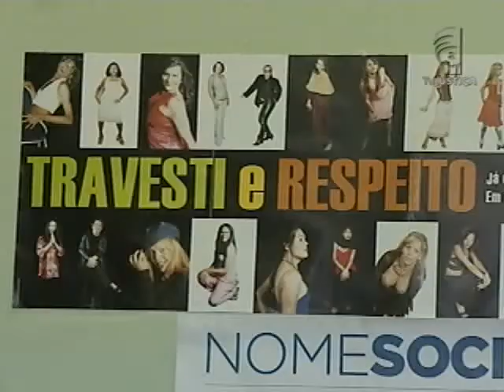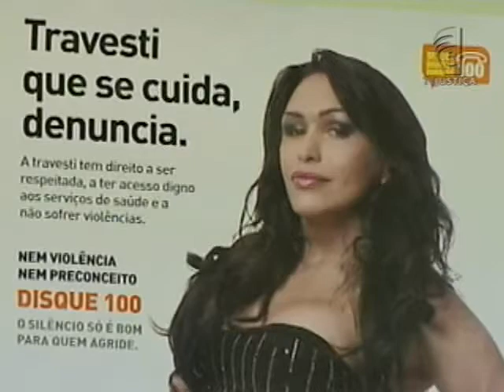Crime homofobia (17/05/13)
Em várias partes do mundo, foram dezenas de manifestações no Dia Internacional Contra a Homofobia. No Brasil, nesta semana, o Conselho Nacional de Justiça proibiu cartórios de todo o país de recusar a celebração de casamento civil de pessoas do mesmo sexo ou de negar a conversão de união estável de homossexuais em casamento. A medida foi um avanço. O desafio, agora, é punir com mais rigor a discriminação sexual.